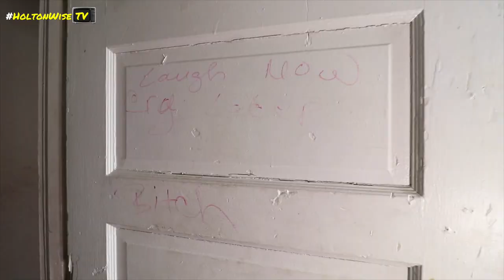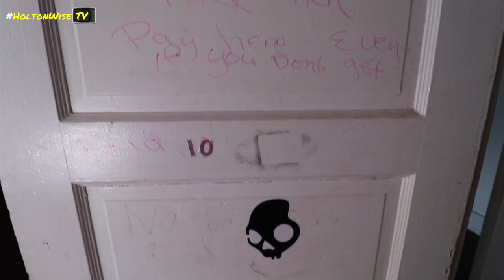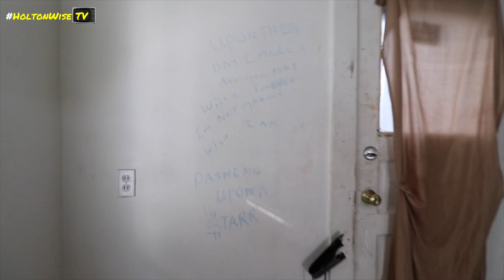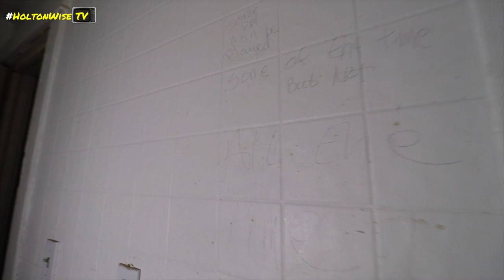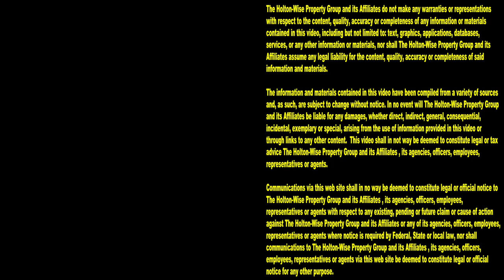A Compilation of Eviction Aftermath Videos | Tenants From Hell 182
Landlording in low income neighborhoods is a tough job. Many landlords get tired and give up after years of chasing down tenants for rent payments, dealing with countless tenant disputes, and fixing their properties over and over again after every single eviction. Tune in to the 182nd episode of The Tenants From Hell Show to see what happens to rental properties when landlords give up on them because they got so sick and tired of dealing with tenants from hell.

📺 HELPFUL RESOURCES
Holton-Wise FAQ